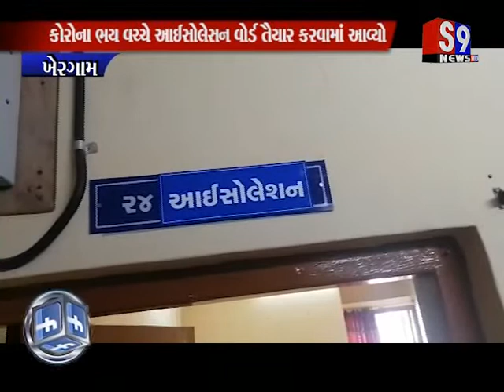Khergam : કોરોના ભય વચ્ચે આઈસોલેસન વોર્ડ તૈયાર કરવામાં આવ્યો